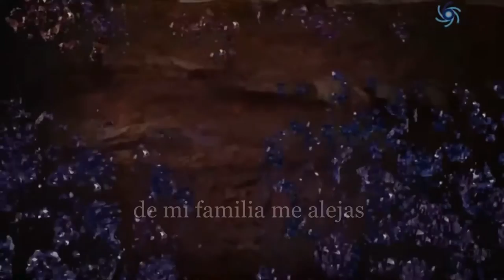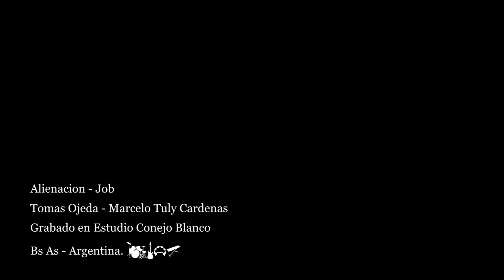Alienación - Job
Job - Alienación
Tomas Ojeda - Marcelo Tuly Cardenas
Grabado en Estudio Conejo Blanco
Corto animado de Steve Cutts, que nos ilustra como la sociedad de consumo actual, proyecta patrones de comportamiento irracionales, no sostenibles en el tiempo, que amenazan la existencia de la especie humana y el equilibrio ambiental.